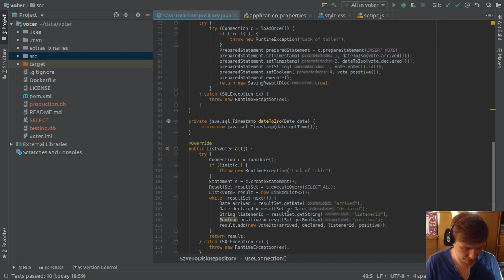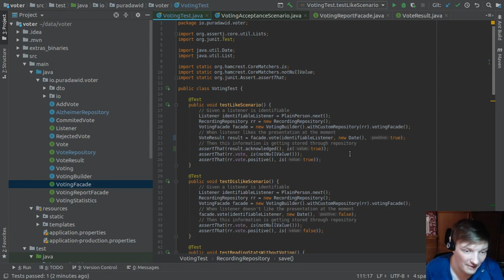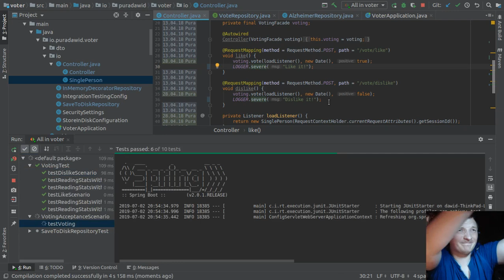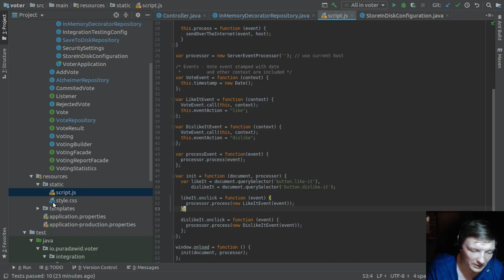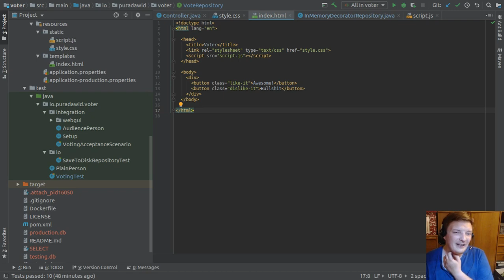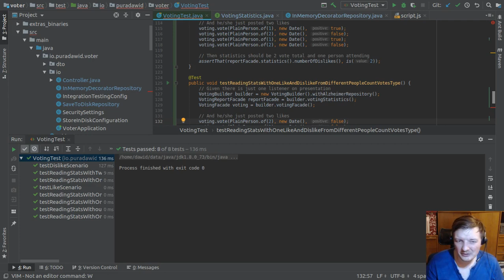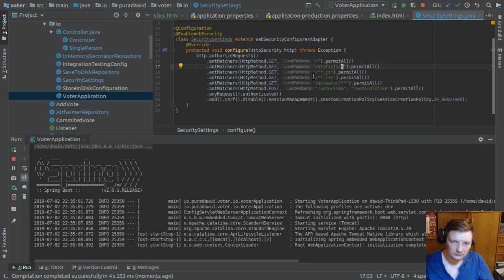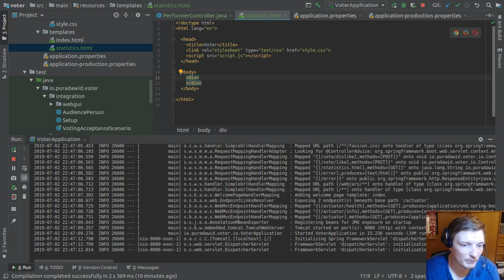Let's Code Together: Web Application Programming Live #1: The Voter Project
This is the very first record of the live programming stream for Voter project.

The next stream is going to happen 16th July 2019, 19:00 CET. Join me on the stream and follow the channel